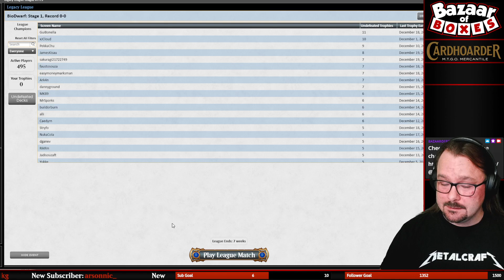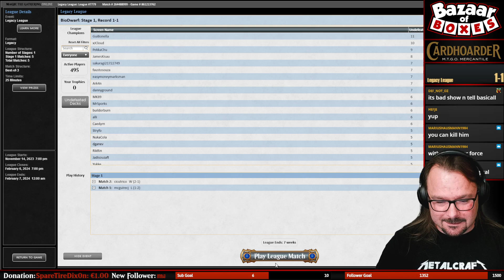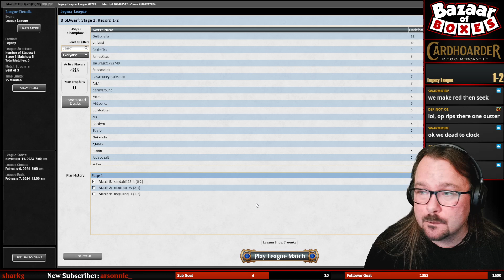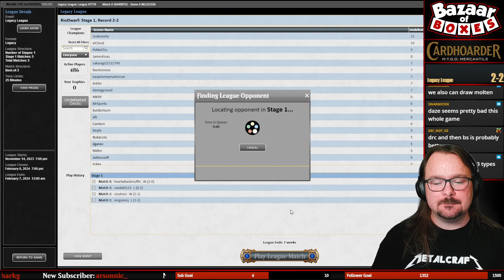Why not both? 4C Tempo with Questing Druid & Bowmasters - MTGO 21 [MTG Legacy]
0:00 Decklist
4:13 Boros Initiative (Round 1)
44:32 Reanimator (Round 2)
1:03:06 Grixis Delver (Round 3)
1:47:18 8-Cast (Round 4)
2:04:12 Abzan Depths (Round 5)
2:39:33 End Screen

VOD stream recap of 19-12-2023

(Monday/Tuesday (MTGO) & Thursday (Paper) at around 20.00/21.00 'til 23.00/00.00 CE(S)T)